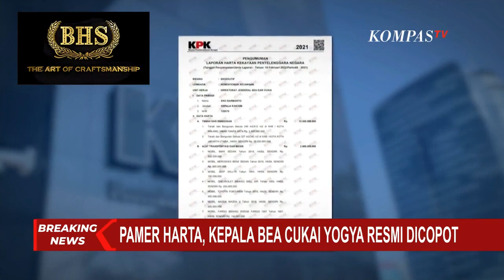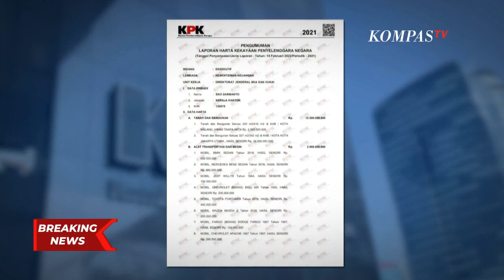Kerap Pamer Harta, Kepala Bea Cukai Yogyakarta Eko Darmanto Resmi Dicopot